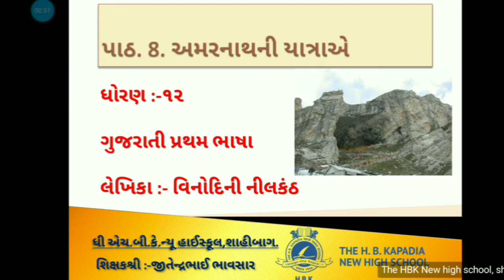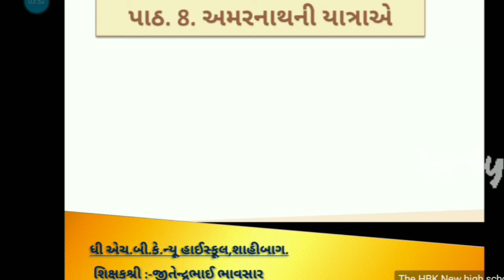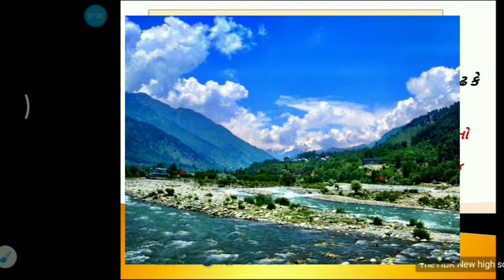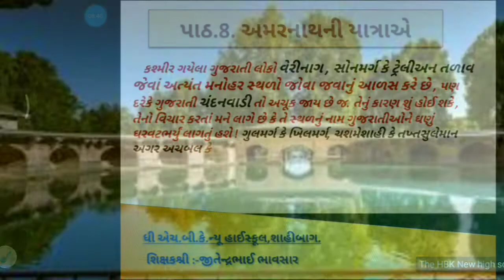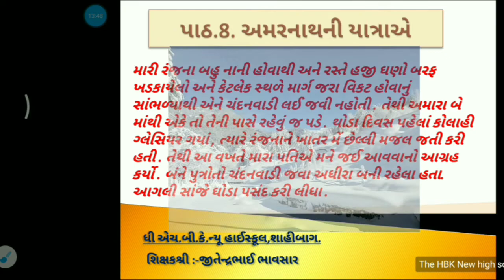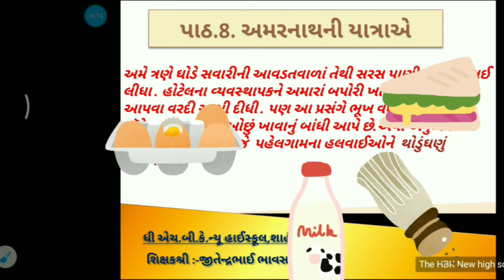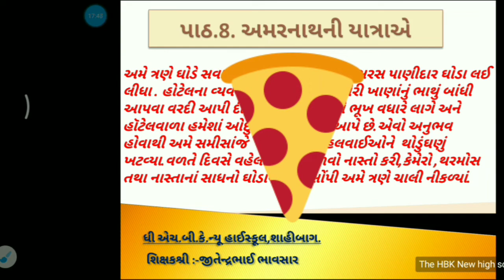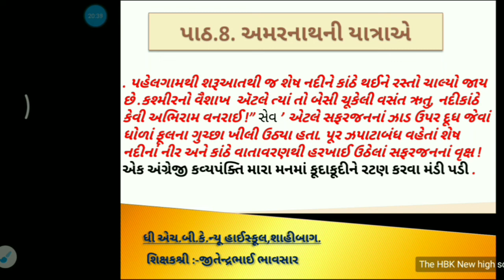ધોરણ 12 વિષય ગુજરાતી| પાઠ 8. અમરનાથની યાત્રાએ| ભાગ 1 | STD 12 Gujarati| path 8 amarnath yatra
પાઠ 8. અમરનાથ યાત્રાએ નો પૂરો એકજ વિડિયો જોવા માટે નીચે આપેલ લીંક પર કલીક કરો.

વિનોદિની નીલકંઠ
રચિત પ્રવાસ નિબંધ અમરનાથની યાત્રાએ સંપૂર્ણ પરિચય ચાર ભાગ માં આપેલ છે તો એક પછી એક વીડિયો જોવાનું રાખો.

અમરનાથની યાત્રાએ

આ નિબંધમાંપ્રવાસ દરમિયાન થયેલા અનુભવો લેખિકાવર્ણવેછે . ‘ “ચંદનવાડી”શબ્દમાં ગુજરાતીઓને તથા લેખિકાને પણ પોતાપણું લાગે છે . ઘોડેસવારી કરીપહેલગામથી ચંદનવાડીએ જતાંજતાં પ્રકૃતિની પ્રતિક્ષણ બદલાતી કુદરતી શોભા , તેમાંથી થતો સંગીતનો આભાસ માણેછે . શેષનદીનાં બદલાતાં વિવિધસ્વરૂપોનું સૌદર્ય વરસાદમાં પલળીને પણ માણે છે. કુદરતનાં ન્યારાં રૂપ જોઈ પાછા પહેલગામ આવી પલંગમાં સૂવાનું સુખદ લાગે છે, એ વાતને અંતે જીવનનાં ચિંતન સાથે સાંકળી આપેછે .